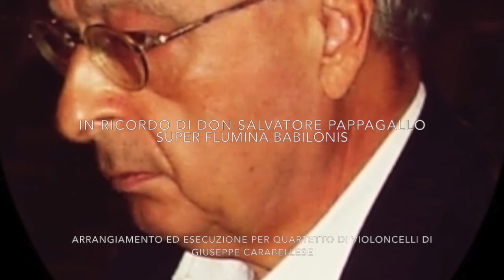G.P. Da Palestrina, Super Flumina Babilonis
Arrangiamento ed esecuzione per quartetto di violoncelli di Giuseppe Carabellese.
In ricordo di Don Salvatore Pappagallo (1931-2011)